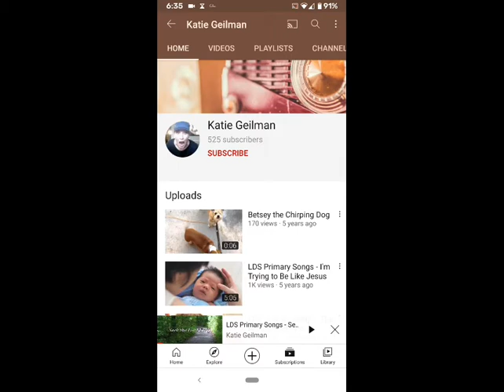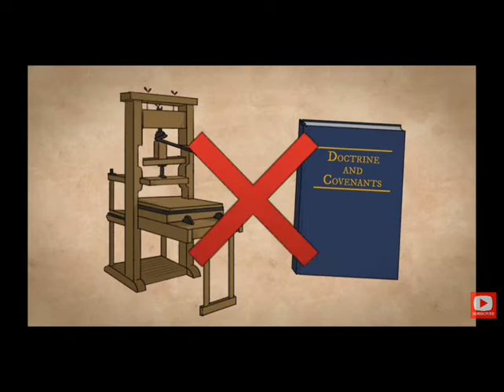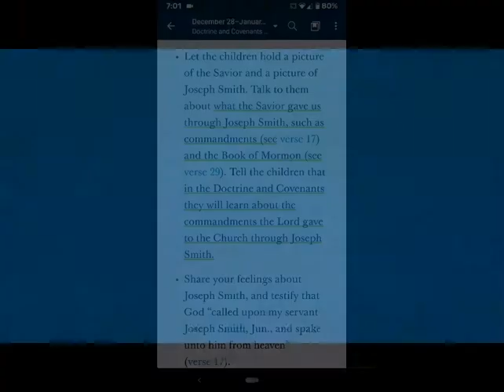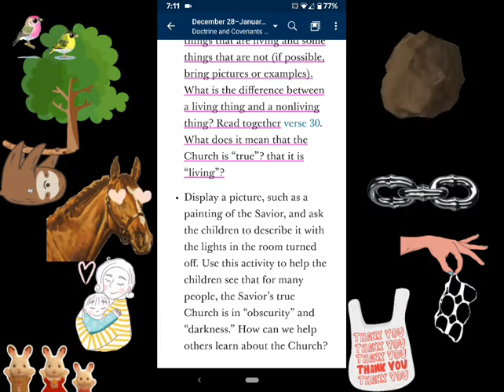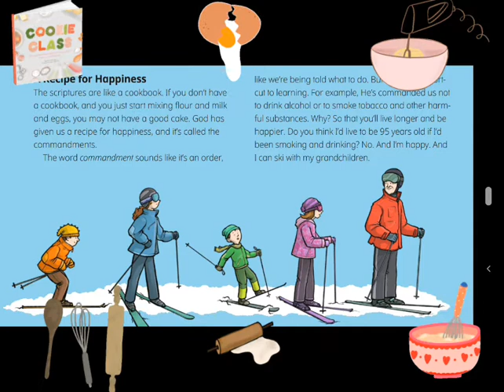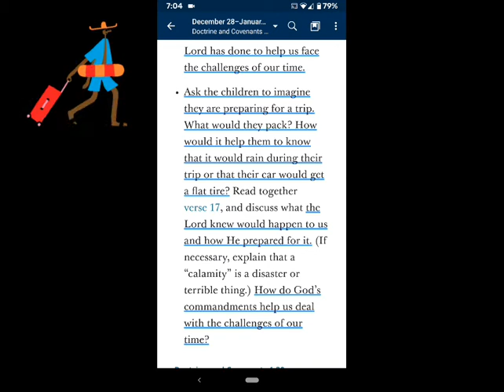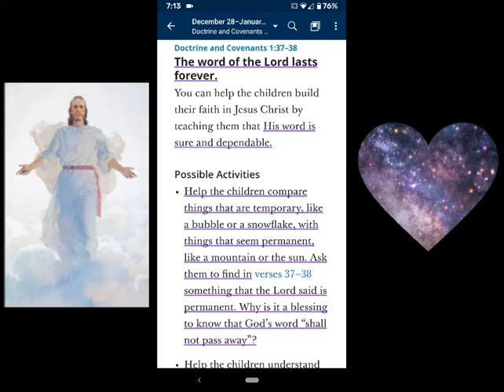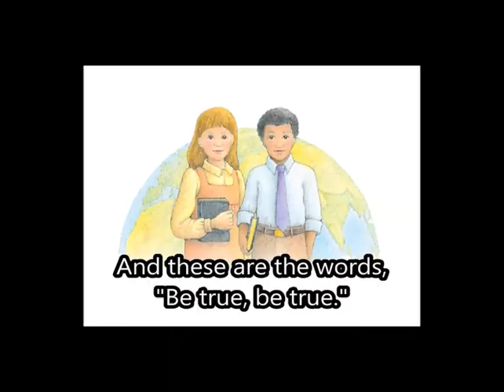Doctrine and Covenants 1